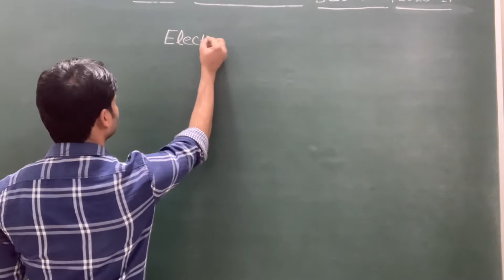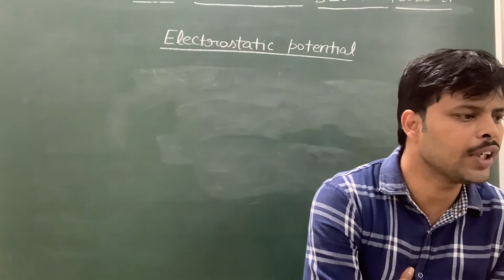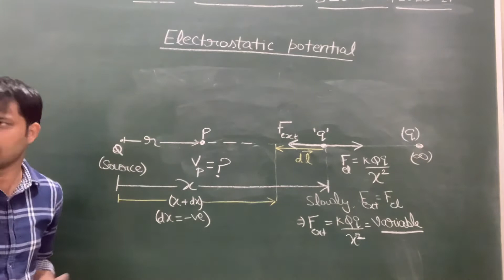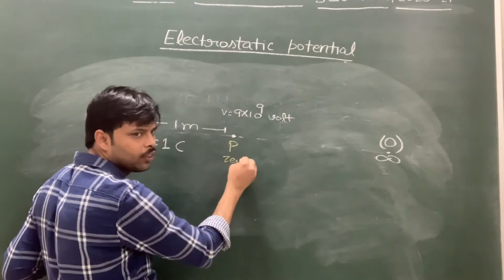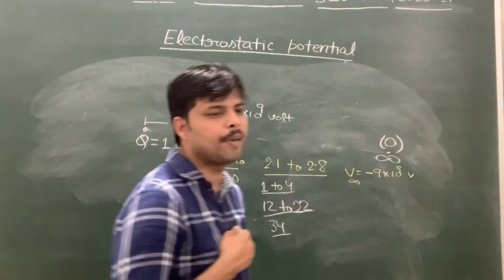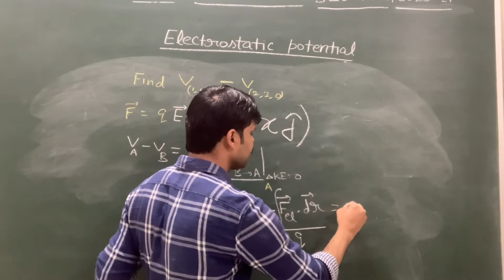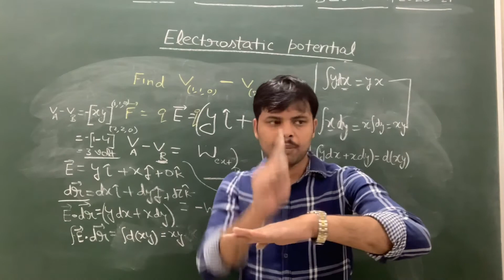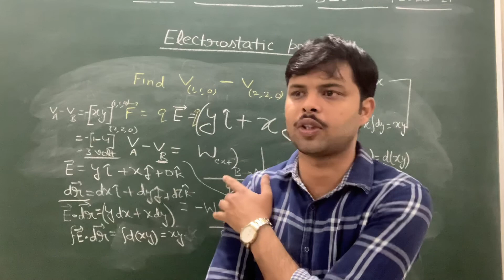REVISION OF POTENTIAL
NCERT BASED REVISION